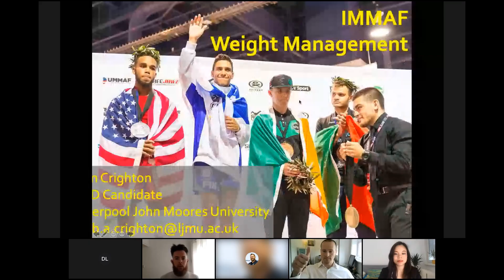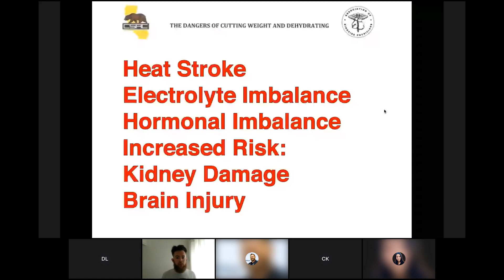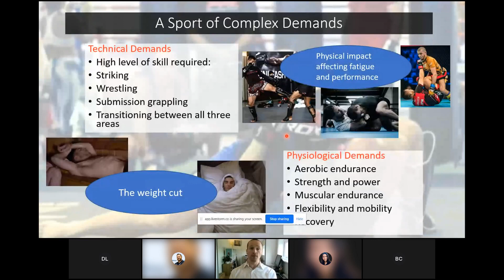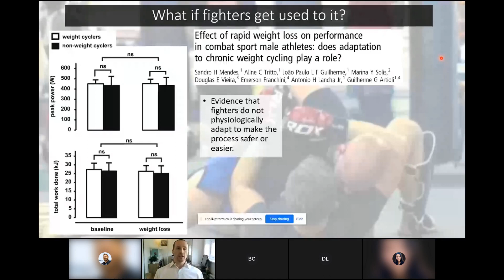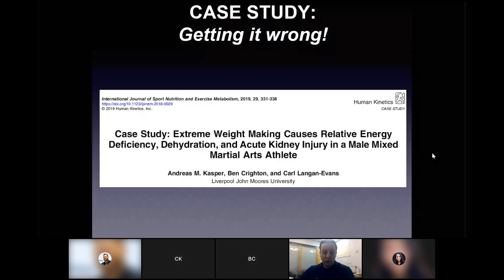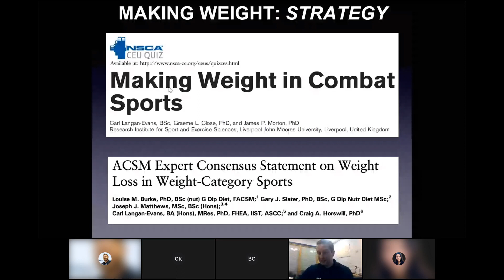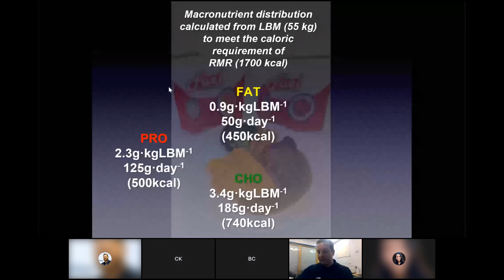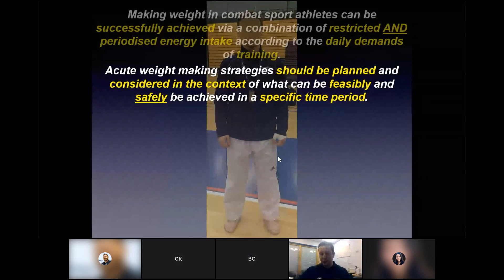How MMA Athletes Can Better Manage Their Weight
Medical experts discuss How MMA Athletes Can Better Manage Their Weight, backed up by evidence-based medical research.

The talk at 2021 IMMAF Technical Seminar Week was hosted by Dr Carl Langan-Evans PhD ASCC SENr, Ben Crighton MSc and Christopher Kirk MSc CSCS. They examine the current evidence of the influence of weight cutting on success in amateur and professional MMA; the negative physiological consequences of extreme weight cutting in MMA; and how this process can be better managed by athletes, coaches and teams to support long term fighter health and performance.